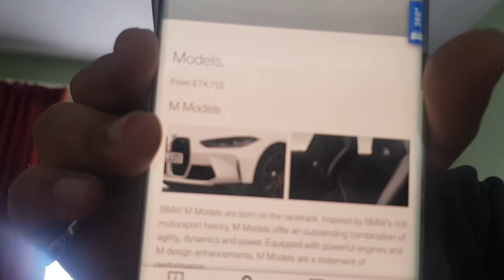Reacting To The New BMW M3 2021 *EP1*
Hi guys,

In this video I am reacting to the new BMW M3 2021 Model.